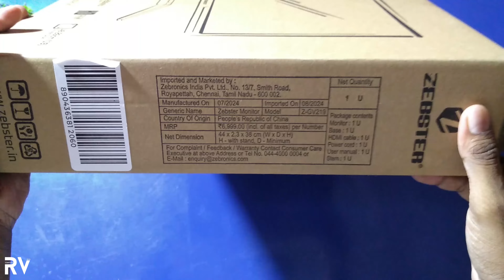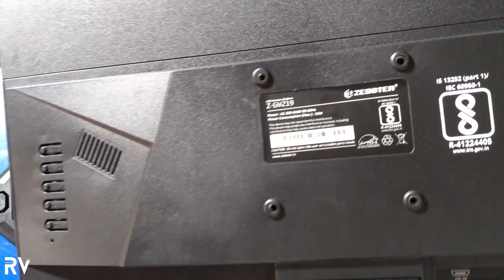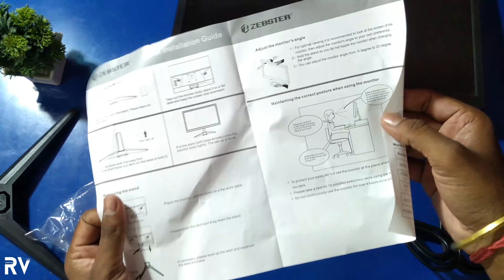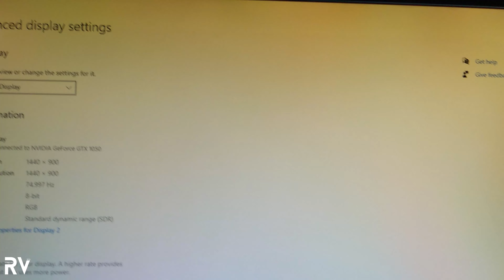Zebester Monitor - 19 inch | Unboxing & Review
Zebester Monitor - 19 inch | Under INR 2,200